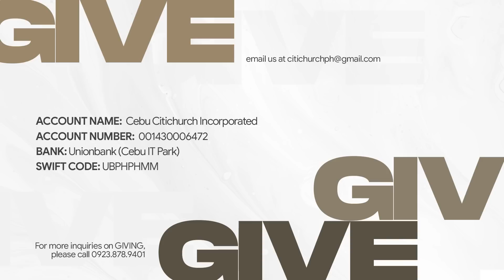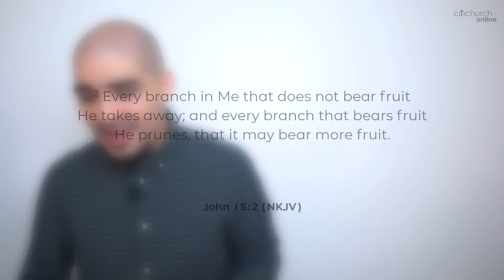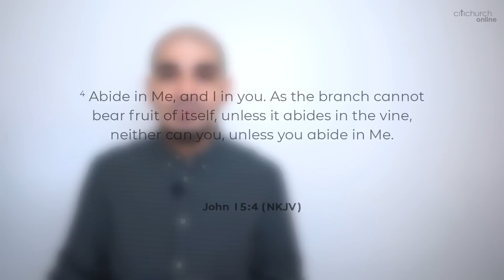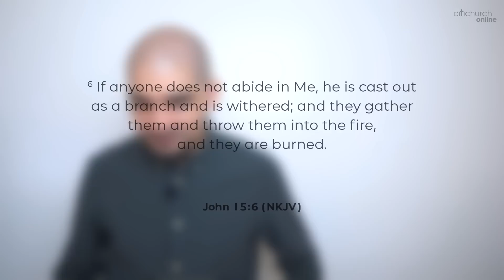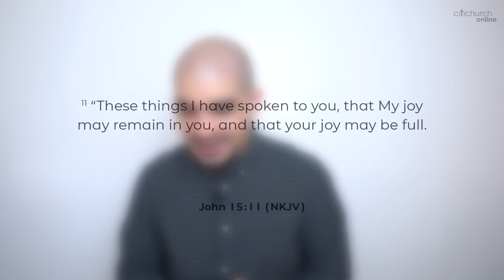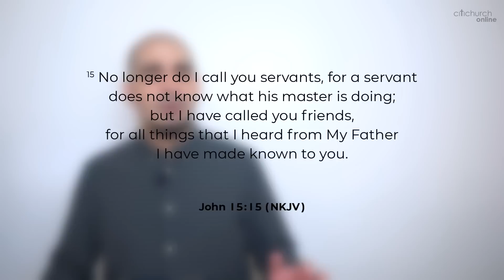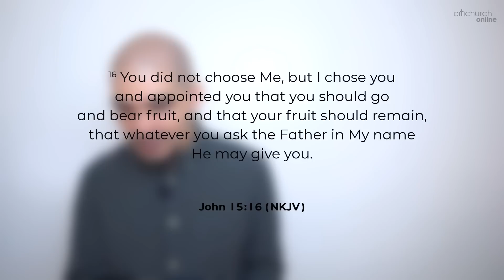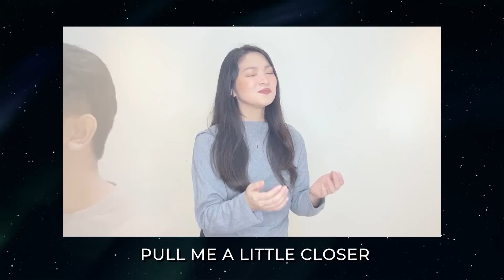ABIDE IN ME | Brian Kairuz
CITICHURCH Online
October 11, 2020
10 AM Service

"ABIDE IN ME"
Brian Kairuz
(John 15:1-17)